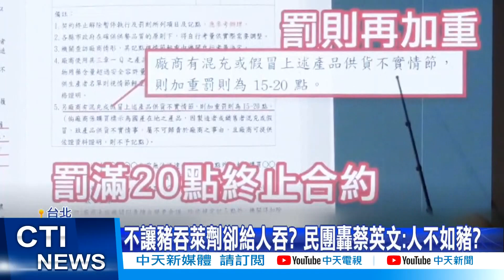【每日必看】綠營瞎扯萊豬=美豬 台豬不吃萊劑卻給人吃?@中天新聞CtiNews 20211101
民進黨為了擋公投，拼命宣傳反萊豬就是反美豬!民間團體怒轟 ，萊豬和美豬完全不同，否則民進黨為何禁止軍人吃萊豬，而不是禁吃美豬呢?在野黨諷刺，連美國大官都不敢說自己愛吃萊豬，蔡政府甚至不準台灣豬吃萊劑，如今卻不准國人反萊豬，難道真的人不如豬嗎?

歌名: Sunspots
作者: Jeremy Blake
類型: Dance & Electronic
氣氛: Happy Music